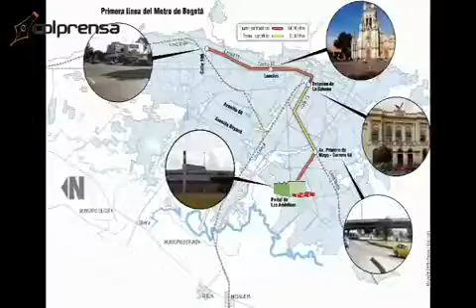Primera Línea del metro para Bogotá